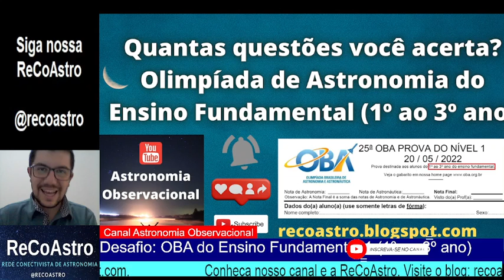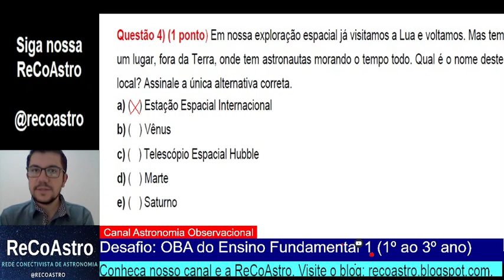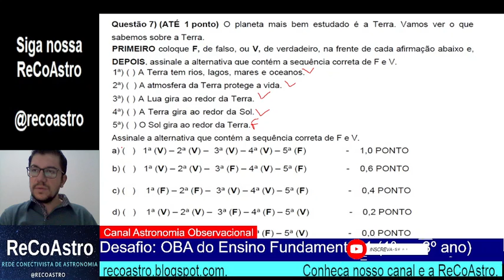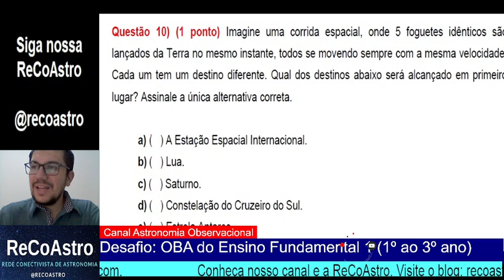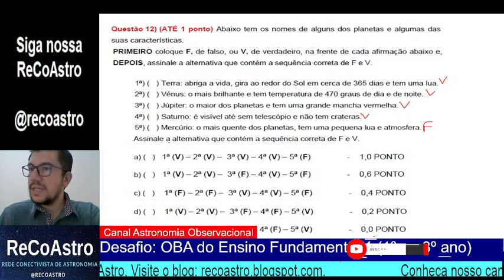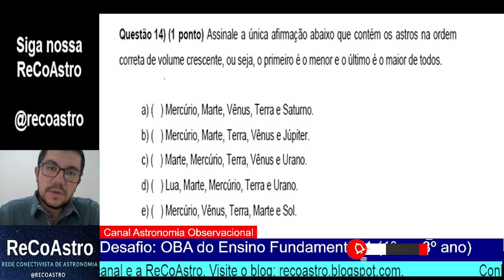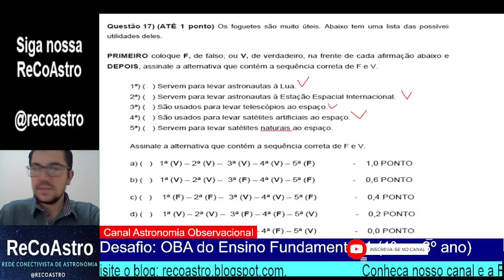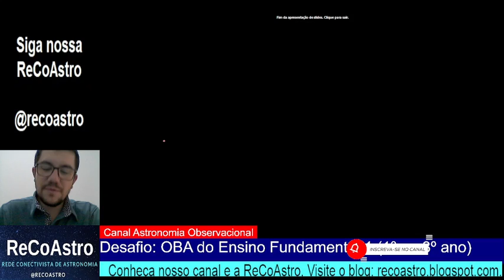Quantas questões você acerta da Olimpíada de Astronomia do 1º ao 3º ano do Ensino Fundamental?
Quantas questões você acerta na Olimpíada de Astronomia do 1º ao 3º ano do Ensino Fundamental? Responda nos comentários o que achou deste desafio.

Aproveite e siga o nosso canal e indique para mais pessoas.